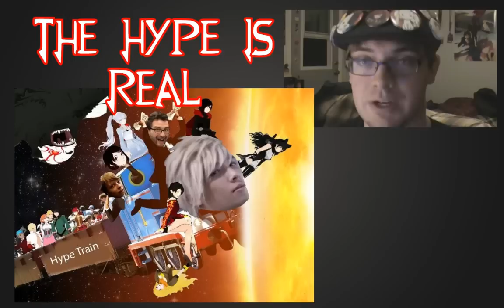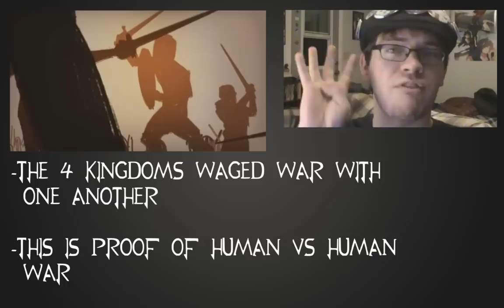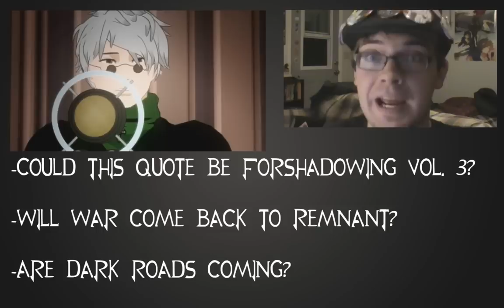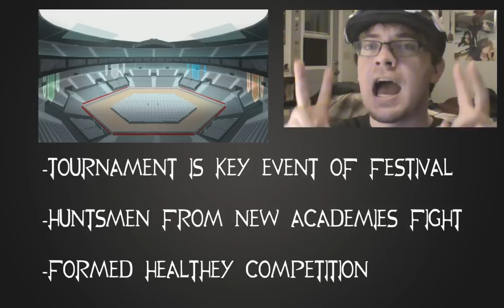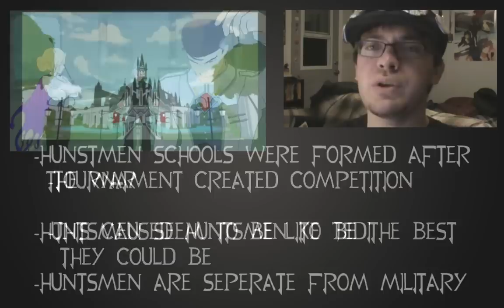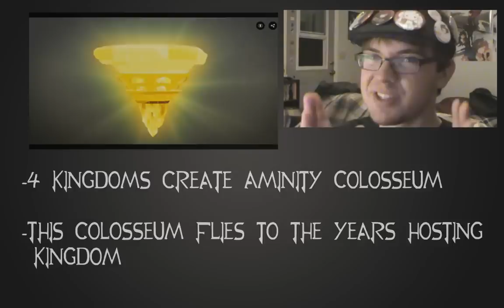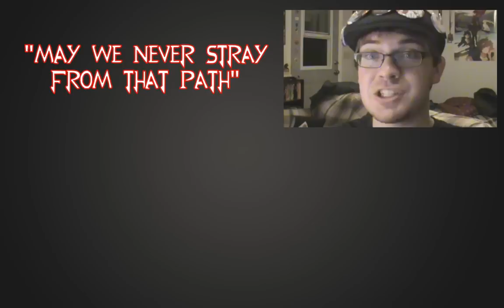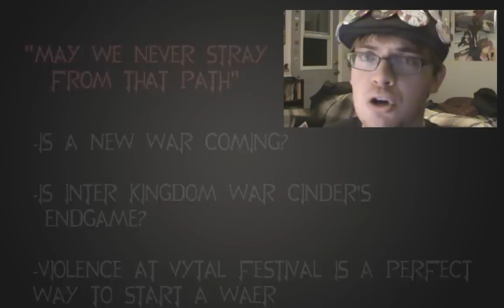RWBY: Vol. 3 World of Remnant (Ep 1)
Volume 3 has begone with a World of Remnant episode! Take a Look!